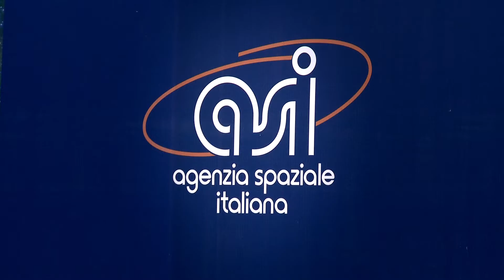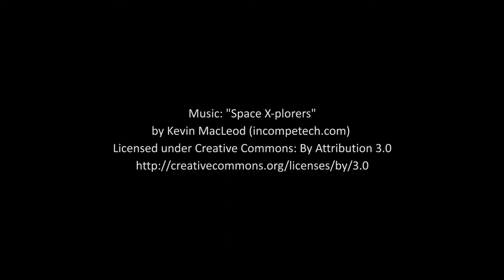Lori B. Garver's interview (ASI Headquarter Inauguration)